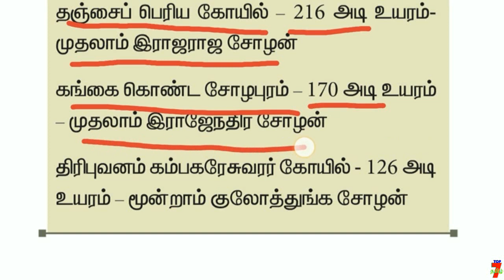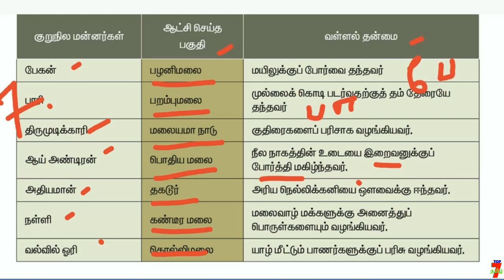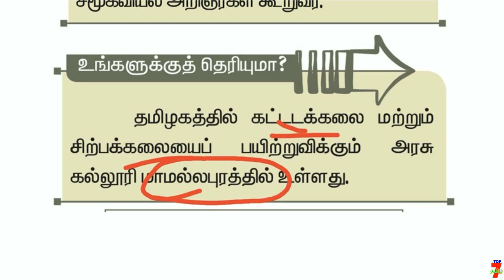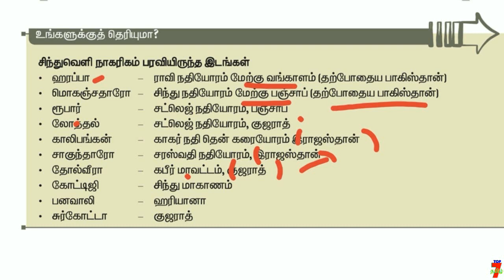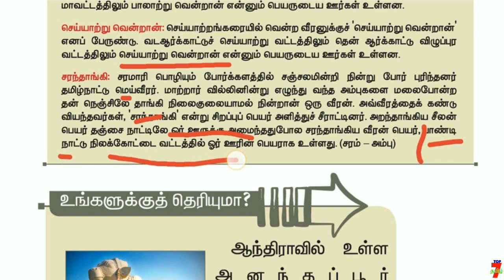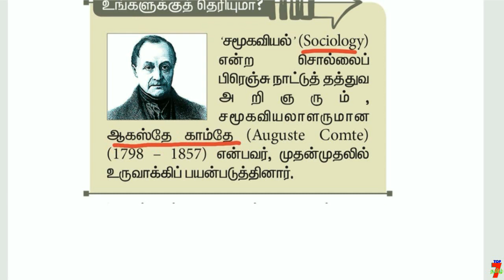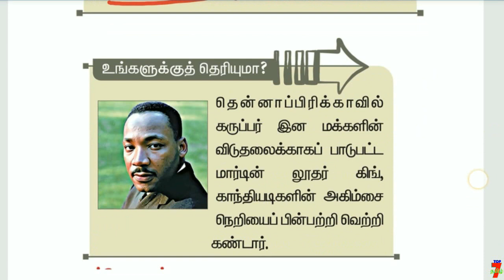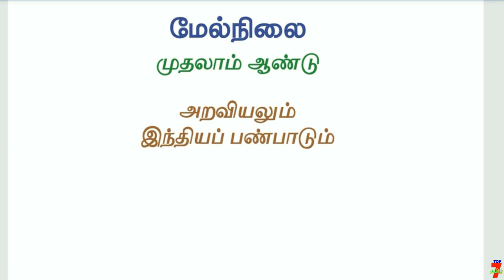உங்களுக்கு தெரியுமா? 11th New Book ETHICS | அனைத்தும் ஒரே தொகுப்பாக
வாழ்க்கையில் வெற்றி பெற "தகுதி" அவசியம்..
                                    அவை...
த - ( தன்னம்பிக்கை )
கு - ( குறிக்கோள் )
தி - ( திட்டமிடல் )